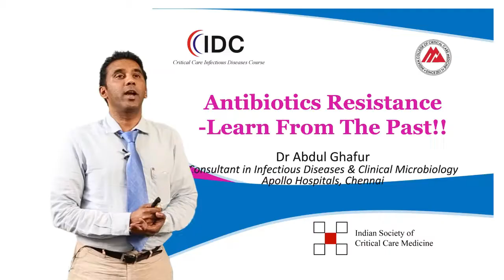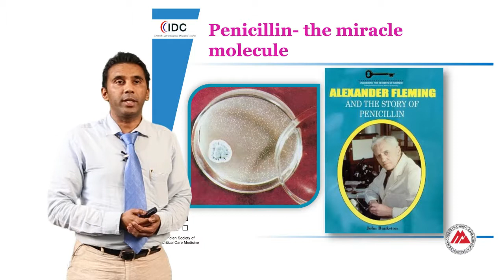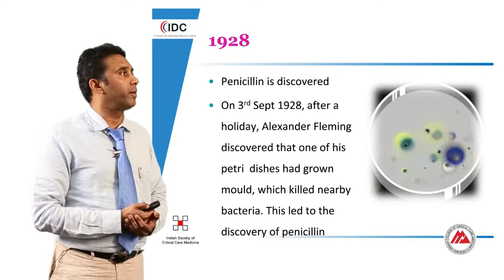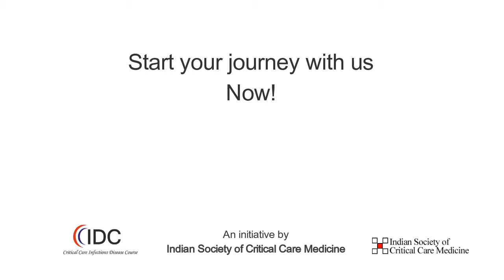Mechanism of Antibiotic Resistance - Dr Abdul Ghafur - Critical Care Infectious Disease Course